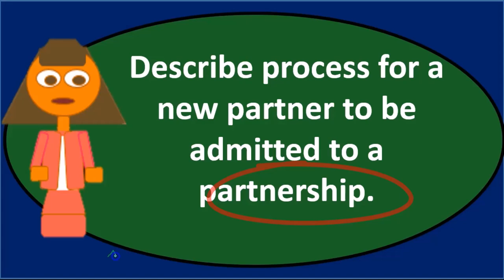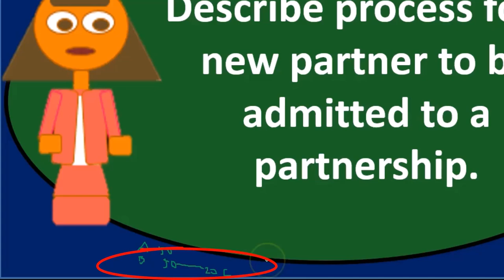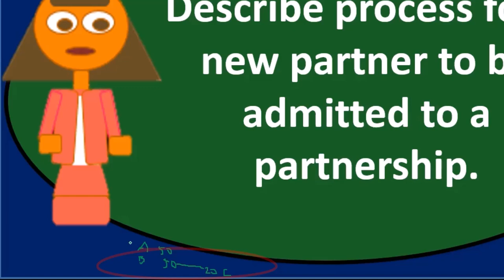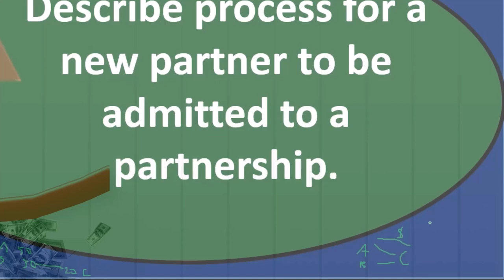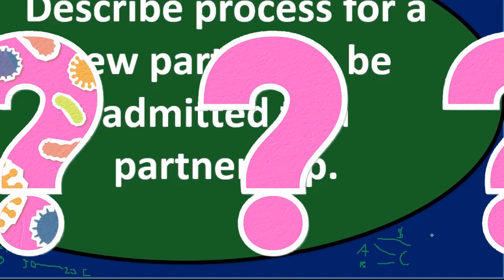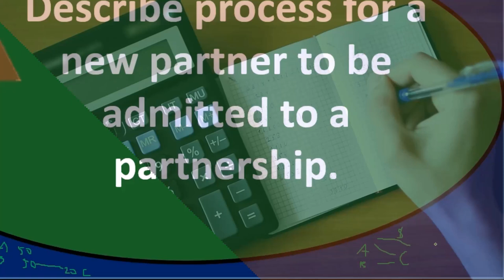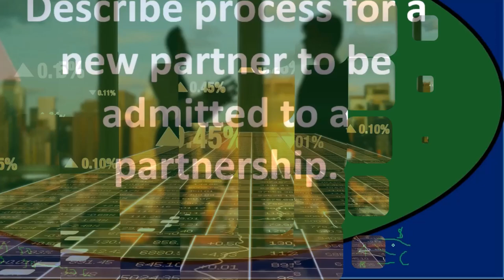Pregunta de debate: asociaciones 40 Contabilidad financiera